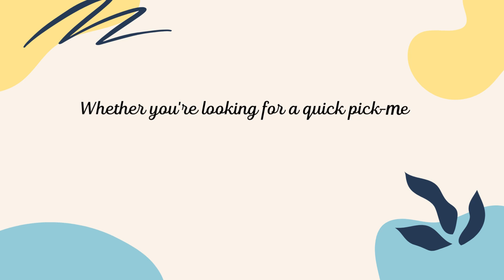Quick & Easy Healthy Snacks for Busy Days: 5 Delicious Recipes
Are you looking for some healthy snack ideas that are both delicious and easy to prepare? Look no further! In this video, we'll show you how to make 5 tasty snacks that are perfect for busy days when you don't have a lot of time to cook.

From savory to sweet, these snacks are packed with nutrients and will keep you energized throughout the day. Whether you're looking for a quick breakfast, an afternoon pick-me-up, or a late-night snack, we've got you covered.

Here are the recipes we'll be making:

    - Greek Yogurt with Berries
    - Apple Slices with Peanut Butter
    - Avocado Toast
    - Hard Boiled Eggs
    - Edamame

All of these snacks are simple to prepare and require only a few ingredients, so you can whip them up in no time.